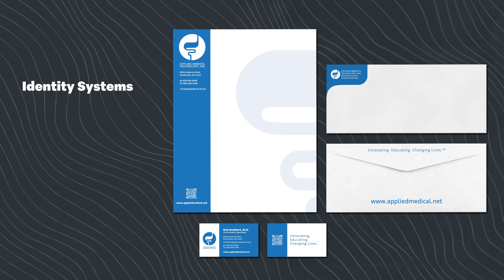Steve Brackenrich, Show Film Spring 2024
Get ready for Lift Off! The 2024 VCD BFA Show! Opening Reception, 4/19/24, 5-8 PM Taylor Hall Gallery
Featuring: Steve Brackenrich (He/Him)
Specialty: Illustration & Typography